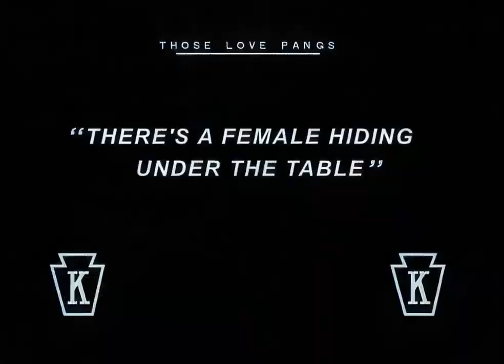Charlie Chaplin - Those Love Pangs {1914} [AI Colorized, Upscaled and Interpolated]